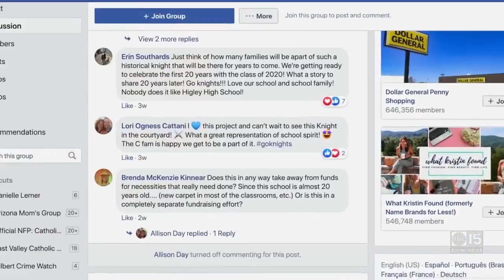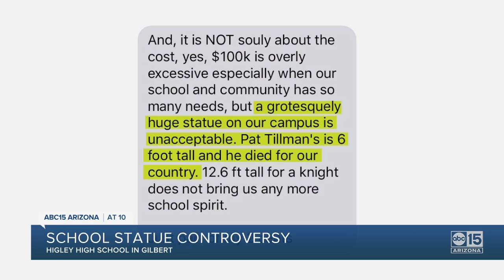Statue slated for Higley High causing controversy with $100k price tag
An East Valley booster club is at the center of a growing controversy because of a massive statue and its six-figure price tag.